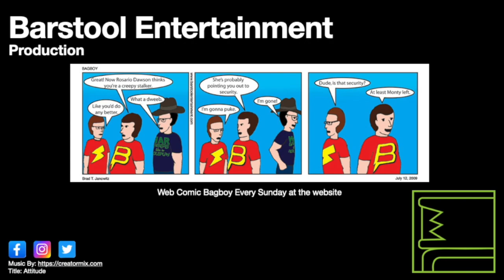GTA Vice City: Back Alley Brawl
Tommy has to see a chef about a phone, and learn to fight in the game.